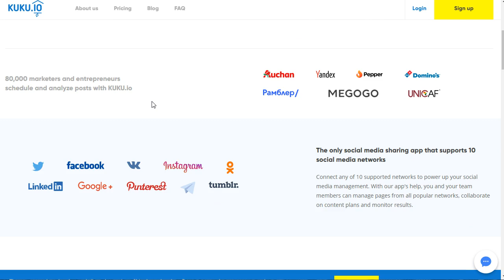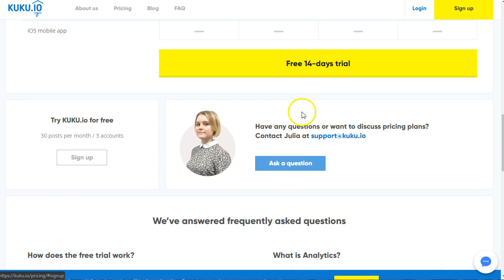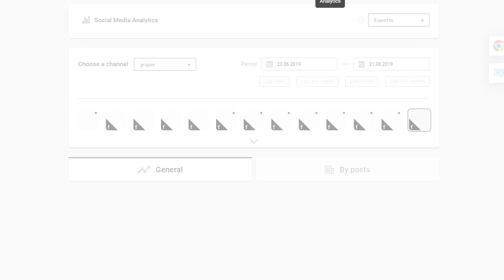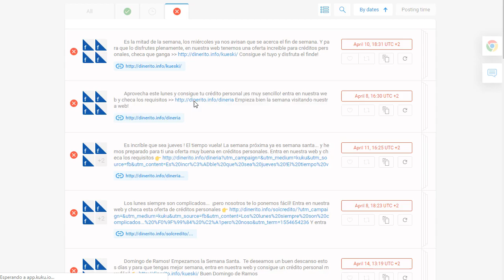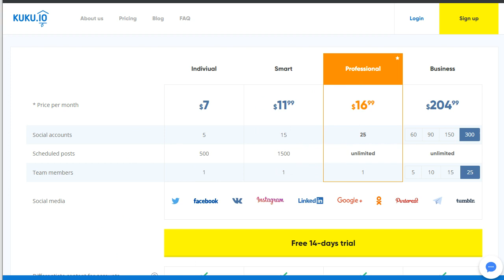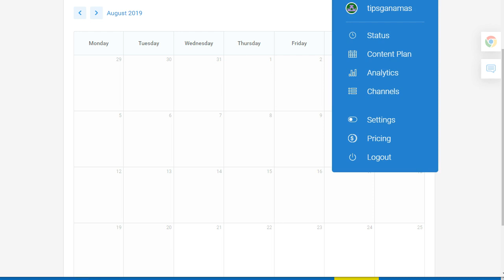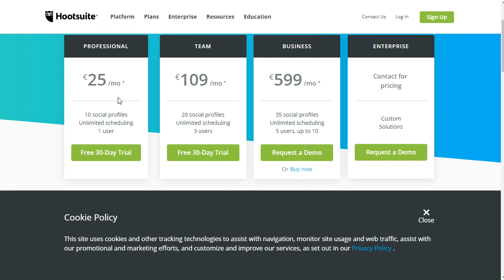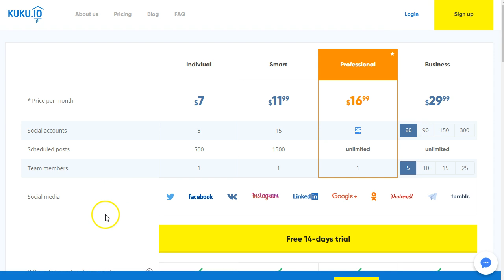Programa todas tus redes sociales al mismo tiempo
** SOLO DURANTE EL MES DE AGOSTO 2019 **
Programa tus publicaciones sin dolor para todos tus canales sociales.

Marketing social para marketers sin tiempo libre